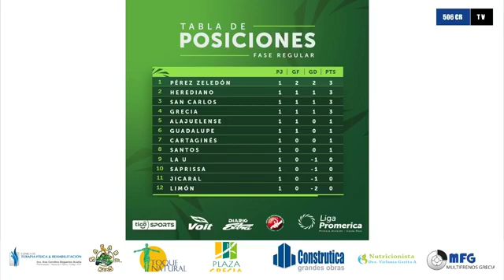Cancha Virtual - 22/07/2019